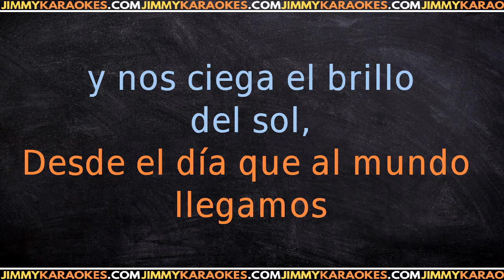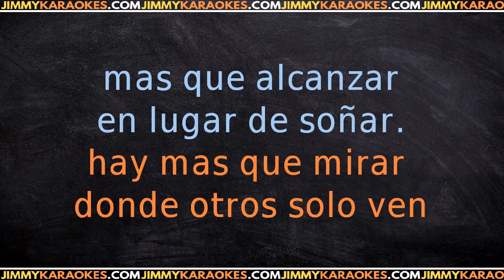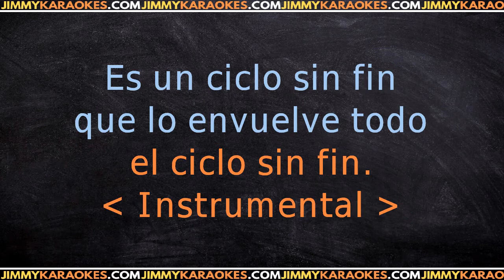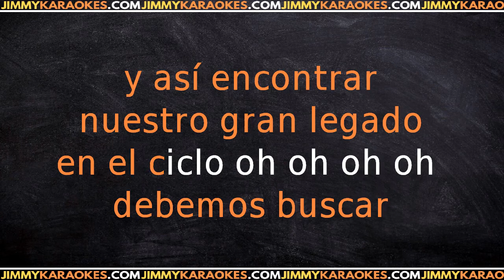El rey le½n El ciclo de la vida KARAOKE VERSION